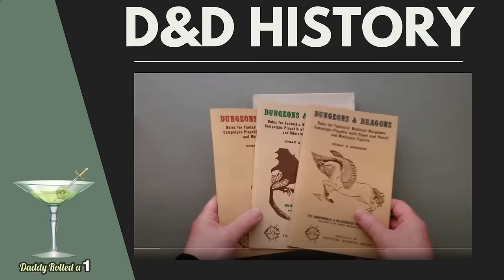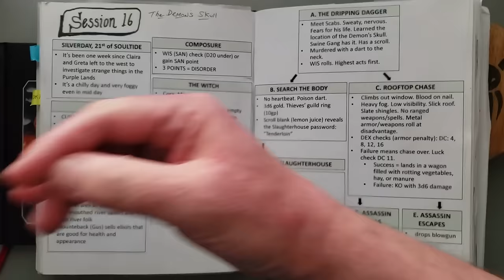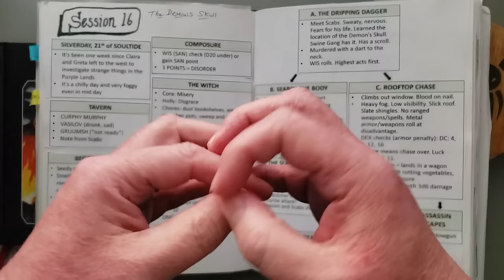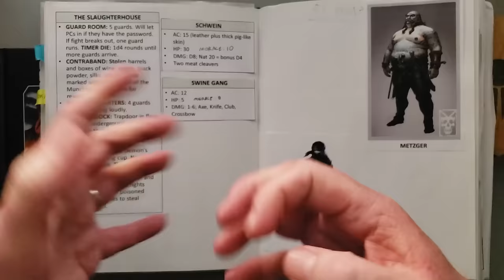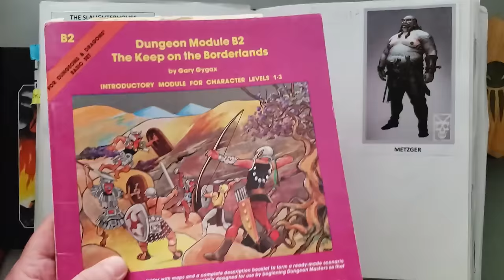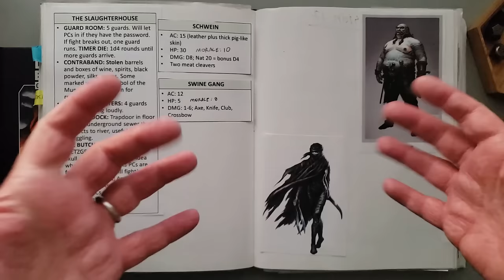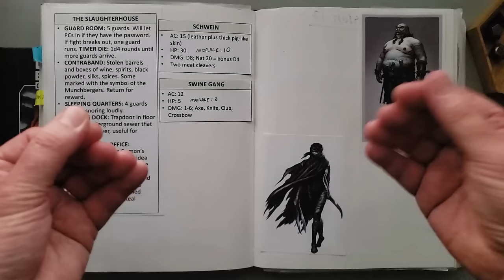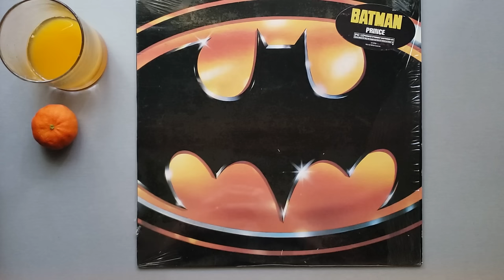🎲🐉How to Balance D&D Encounters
DM advice on the concept of balancing encounters, how to provide relevant information to players ahead of time, and how to rely on a combination of player ingenuity and the "oracular power of the dice" to determine encounter outcomes.

*TIMESTAMPS*
0:00 Introduction
2:12 Balancing Encounters
4:41 Recap of the Last Campaign Video
33:00 Oracular Power of the Dice
40:05 Wrap-Up
42:00 Bonus Content

*THE DEMON SKULL SCENARIO ON DUNGEONCRAFT*

*ORACULAR POWER OF THE DICE BLOG POST ON GRORNARDIA*

If you're into vinyl, you can follow me on Discogs to check out my collection